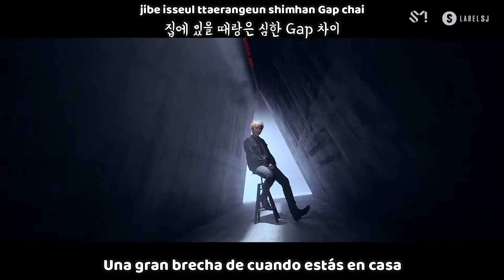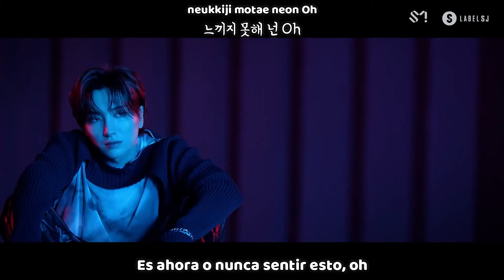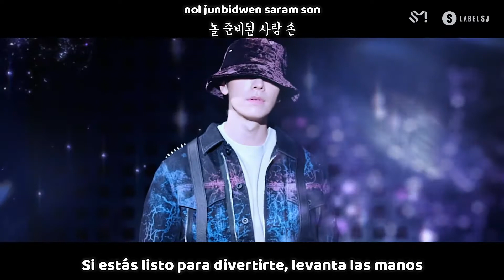Super Junior - 2YA2YAO! MV (Sub español | Roma | Hangul) HD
super junior 2ya2yao! sub español ❄ Activa la calidad HD 720p❅

super junior 2ya2yao! sub español / English Sub
super junior 2ya2yao! mv eng hangul/roma
super junior 2ya2yao! sub esp hangul/roma
super junior 2ya2yao! eng sub
super junior 2ya2yao! subtitulos en español hd
super junior 2ya2yao! lyrics

SUB ESPAÑOL |Super Junior - 2YA2YAO! MV